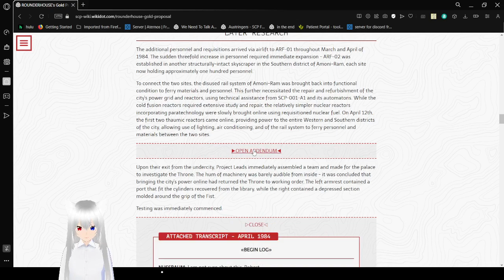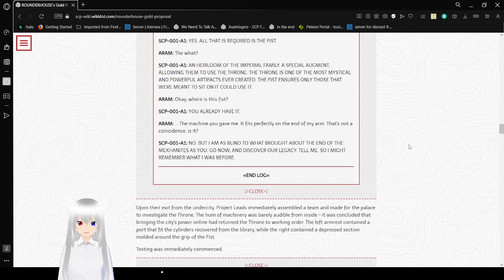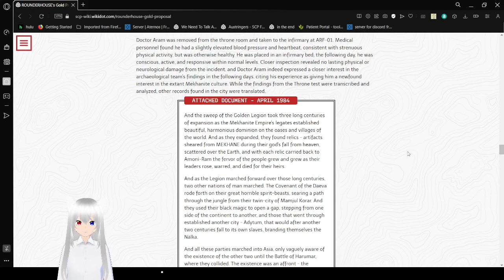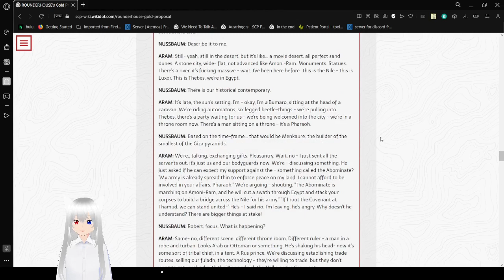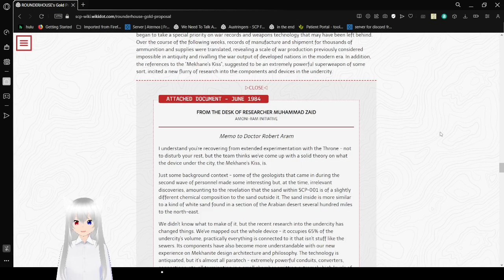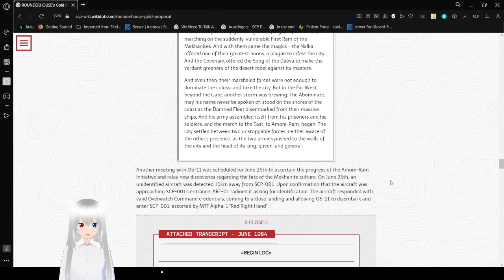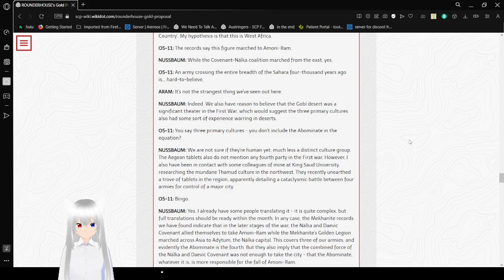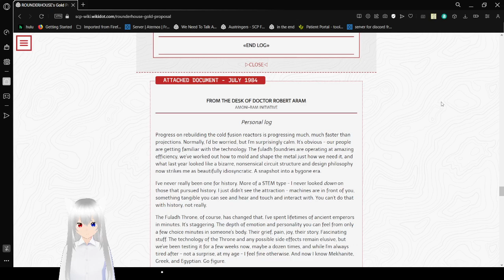Haku continues with Amoni-Ram (part 3)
this is really long, hope you can handle it